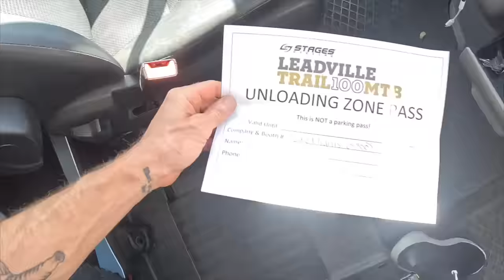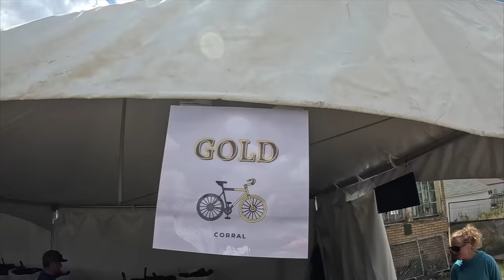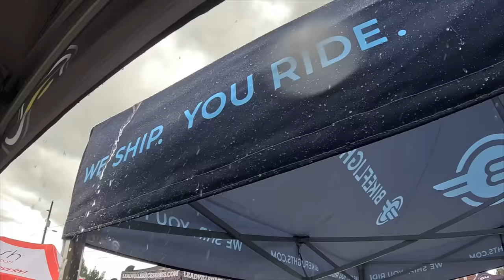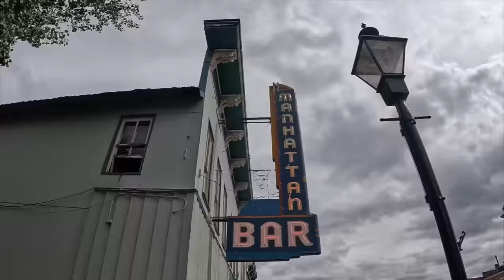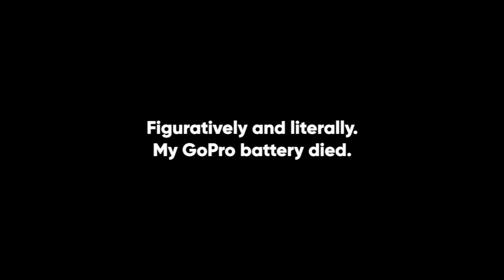Leadville Trail 100 MTB 2023 | Vlog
The 4th round of the Lifetime Grand Prix was Leadville Trail 100 MTB. This was my first time tackling this beast and I learned a lot... I ended up 41st in the end. At 7:04+

Expoing was a good time. We got to meet a lot of new people and educate even more on how bicycle shipping works.

Next stop is Cheq 40. The 5th round of the Lifetime Grand Prix. Come say hi if you are planning on attending. Sadly, no Sherman next time.